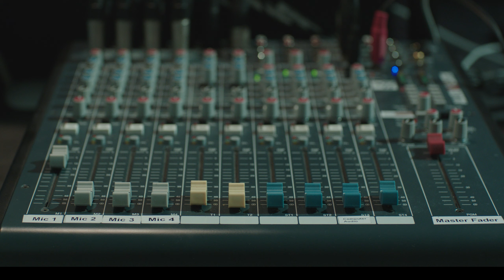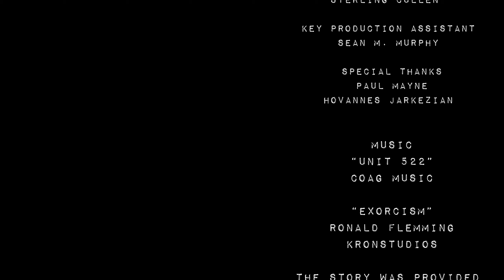"Crazy lady targeted my brother" Narrated, live action TRUE HORROR | (scary story with visuals)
"Ianfatuation" is a live action TRUE HORROR story about a tween's obsession with Ian Somerhalder and how it has a life-changing effect.  True crime re-enactment style.

Dark Echoes takes your favorite narrator-driven, true horror style channel and adds full live action video to the narration. Spooky stories about terrifying encounters and scary strangers. Full audio, narration and video. Watch or listen.

Or: 0x36F68940615F0002C4f8896b833f1206c22B7933

Music
CO.AG

Special Thanks to Valencia College, East Campus
If you're interested in becoming a film technician check their program out: